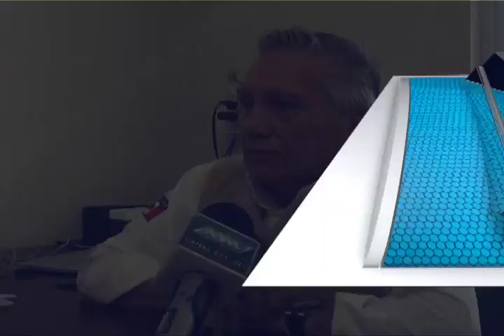Riesgo de posible desbordamiento tras lluvias en la entidad oaxaqueña